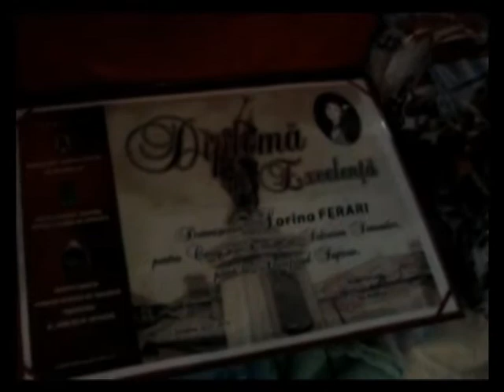imagini ISU Suceava